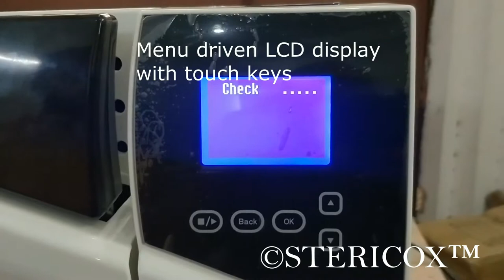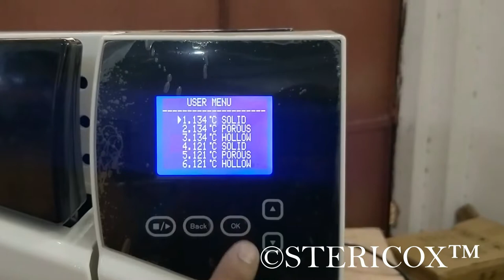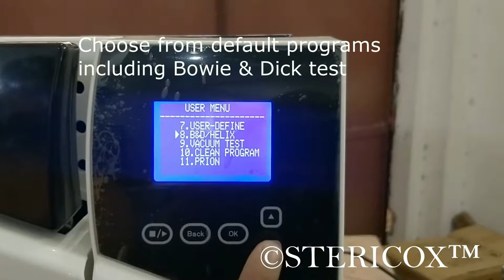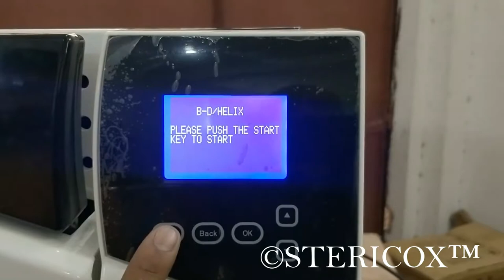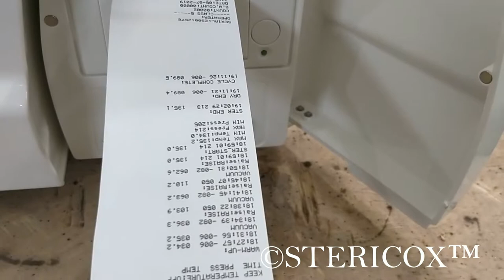Class B Autoclave Sterilizer with Printer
This Class B Sterilizer was supplied to an EYE Clinic to meet their sterilization needs. This is 23 Liters tabletop sterilizer and fitted with in-built vacuum system for pre and post vacuum cycles. It has in-built several programs including Bowie & Dick Test, HELIX Test and others. Use can also configure own program as required. It is safe to keep inside the laboratory or operation theater because steam does not comes out after sterilization and stored in waste waste water tank.
Color LCD display is bright and easy to read. Touch keys lets user experience a comfortable working.